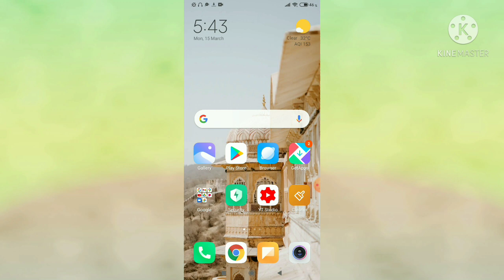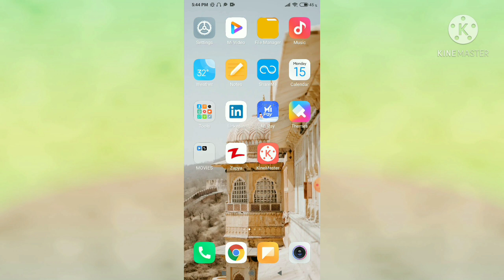INSTAGRAM COULD REFRESH FEED ERROR FIX | FIX THIS ERROR IN 1 MINUTE IN HINDI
1.instagram could refresh feed
2.could refresh feed instagram